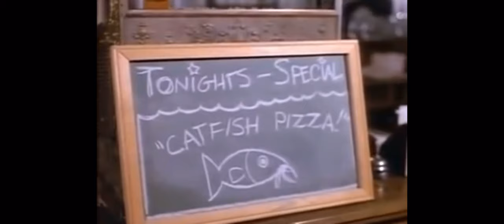Witches turn men into fish (Fish TF)